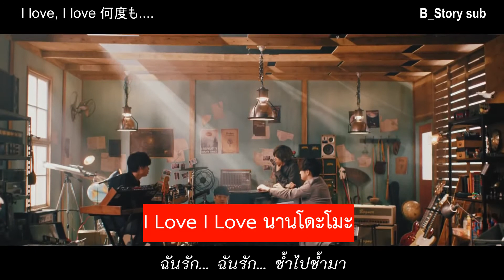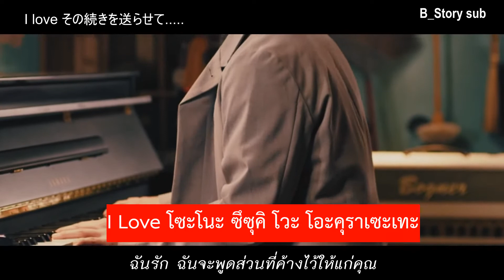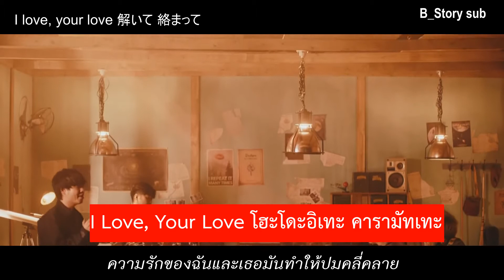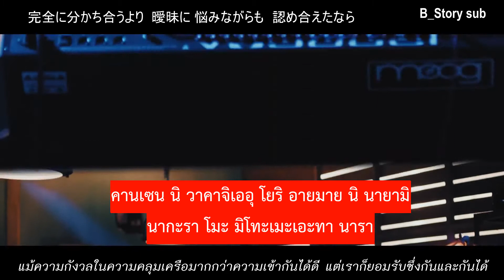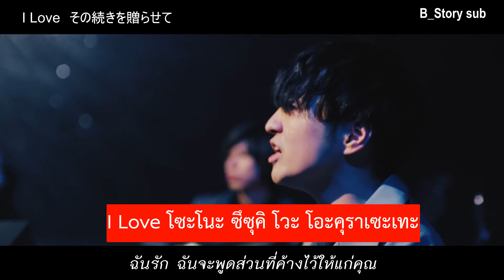I LOVE... - Official髭男dism (Ost.Koi wa Tsuzuku yo Dokomade mo) (Thai sub)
แปลเพลง I LOVE... ร้องโดย Official髭男dism
เพลงประกอบซีรี่ย์ญี่ปุ่นเรื่อง Koi wa Tsuzuku yo Dokomade mo

++ถ้าแปลผิดพลาดประการใดขออภัยมา ณ ที่นี้ด้วยนะค้าาา++